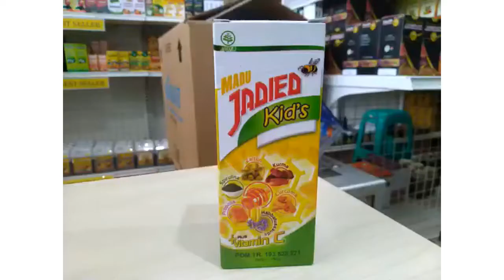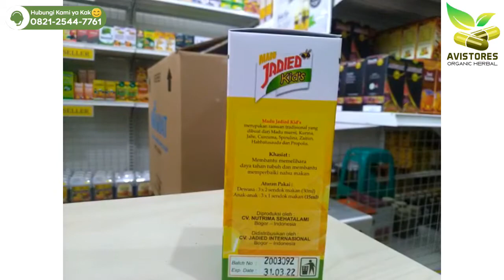REVIEW Madu Jadied Kids Platinum Obat Herbal Meningkatkan Daya Konsentrasi Stamina Anak Isi 165 Gram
Jual Madu Jadied Kids Platinum Obat Herbal Meningkatkan Daya Konsentrasi Stamina Anak Cocok Bagi Bayi Isi 165 Gram
Madu Jadied Kids Platinum adalah ramuan tradisional yang dibuat dari madu murni, curcuma, dan spirulina dengan komposisi yang seimbang untuk meningkatkan daya tahan tubuh pada anak.
KHASIAT & MANFAAT:
*Merangsang pembentukan sel-sel otak
*Menjaga fungsi normal system syaraf otak
*Menjaga dan meningkatkan daya konsentrasi
*Meningkatkan stamina dan daya tahan tubuh
*Membantu pertumbuhan anak
*Menambah nafsu makan dan melancarkan pencernaan
*Menurunkan demam dan panas tinggi
*Membantu menyembuhkan batuk, pilek dan radang tenggorokan
*Membantu mengatasi infeksi pada anak
*Mencegah kejang-kejang
*Meningkatkan pertumbuhan otot dan tulang
*Anti leukimia
*Membantu menyembuhkan amandel, sariawan, asma, TBC, cacingan, sembelit dll
*Membantu melancarkan sirkulasi darah
*Membantu melancarkan pembuangan toksin
KOMPOSISI:
Madu, Sari Kurma, Curcuma, Spirulina, Propolis, Habbatussauda, Omega 3,6,9 dan jahe merah.
ATURAN PAKAI:
- 2 Bulan-1 Tahun : 2 x 1 sendok teh per hari
- 1 thn 3 thn: 2 x 1 sendok teh per hari
- 3 thn 12 thn 3 x (1-2) sendok makan per hari
Isi Kemasan : 165 Gram
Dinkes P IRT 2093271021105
Produsen: CV Jadied Internasional
Terima Kasih Telah Berbelanja di Toko Kami :)
AVISTORES Organic Herbal
☎️ Call Center :
📕 Facebook Pages : AVISTORES Organic Herbal
🛒 Marketplaces :
🛍 Shopee-Bukalapak-Tokopedia : AVISTORES Organic Herbal